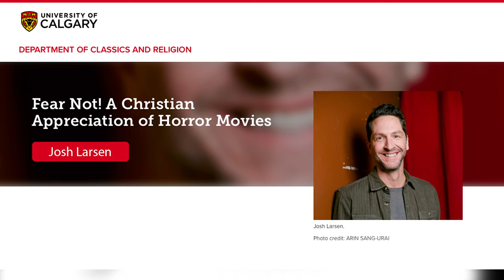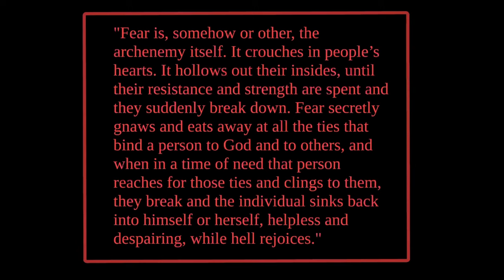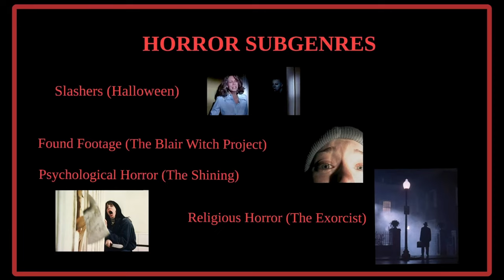Josh Larsen, Fear Not! A Christian Appreciation of Horror Movies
Chair of Christian Thought Iwaasa Lecture on Urban Theology
7:00pm - 8:30pm MST
Venue: Patricia A. Whelan Performance Hall, Calgary Central Library: 800 – 3rd Street SE

Organized by Dr Carolyn Muessig, Chair of Christian Thought, University of Calgary.
Why would anyone want to watch horror movies? Why would Christians, in particular, bother with the genre? Combining critical observation and theological reflection, critic Josh Larsen makes the case that monster movies, creature features, slashers, and other fright films artfully reflect our deep worries in a way that resonates with the Christian experience. Whether you’re a horror fan, curious about the genre, or tend to avoid it, this lecture will help you appreciate both the artistry and spiritual richness of the hugely popular genre.

Josh Larsen is the co-host of the radio show and podcast Filmspotting, author of Movies Are Prayers and Fear Not! A Christian Appreciation of Horror, as well as editor/producer for Think Christian, a website and podcast exploring faith and pop culture. Josh was a film critic for the Chicago-based Sun-Times Media for more than 10 years. In 2011, he joined the Christian media landscape as editor of Think Christian. In 2012 he joined the long-running weekly podcast Filmspotting, aired on WBEZ in Chicago. A veteran of the Sundance, Toronto, and Chicago International Film Festivals, Josh has given talks on film at various colleges and conferences. Since 2017, he has led “Ebert Interruptus,” a tradition established by Roger Ebert, which analyzes a single film scene by scene over several days at the University of Colorado’s Conference on World Affairs.